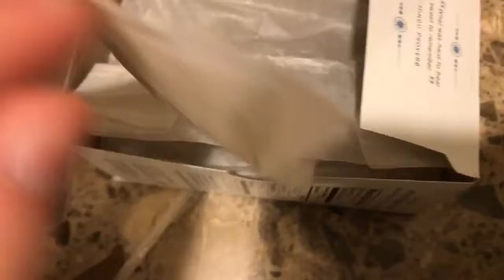Tea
I don't really know why I filmed me making herbal tea but I DID- so here